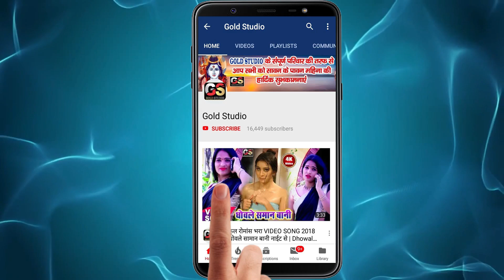केरा के पानी जब गिरी || गुड्डू गरासी का सबसे हिट गीत || Kera Ke Pani Jab Giri New Bhojpuri Hit Song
Song : Kera Ke Pani Jab Giri
Singer : Guddu Garasi
Lyrics : Chuman Chanchal
Video Director :
To Contect:-
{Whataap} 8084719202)